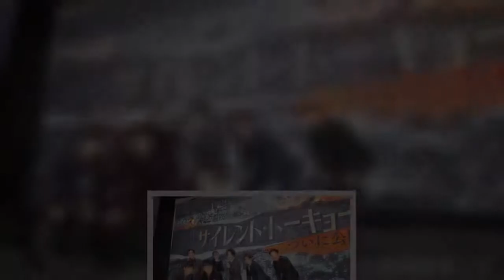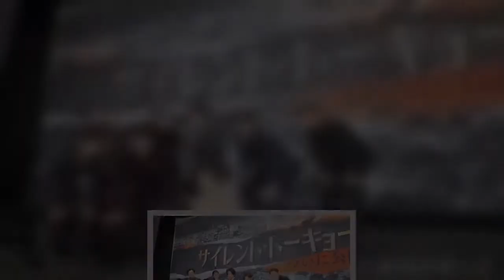佐藤浩市（59）が4日、東京・丸の内TOEIで行われた主演映画「サイレント・トーキョー」（波多野貴文監督）の初日舞台あいさつで「お恥ずかしいですが…60年生き… - 日刊スポーツ新聞社のニュースサイト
佐藤浩市（59）が4日、東京・丸の内TOEIで行われた主演映画「サイレント・トーキョー」（波多野貴文監督）の初日舞台あいさつで「お恥ずかしいですが…60年生き… - 日刊スポーツ新聞社のニュースサイト、ニッカンスポーツ・コム（nikkansports.com）。